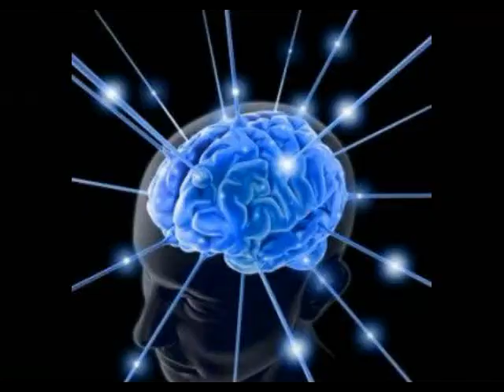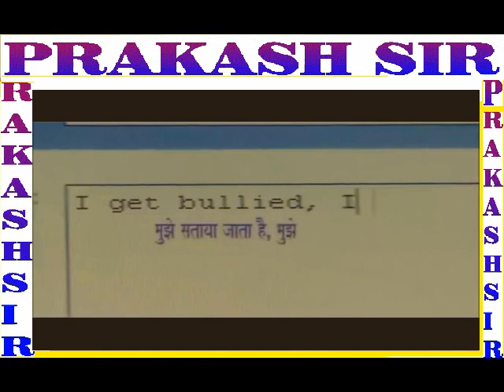Law of attraction Wealth Health Money Happiness=Part 3 HD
Dear friends
This video is abuot..
Law of attraction   Wealth Health Money Happiness